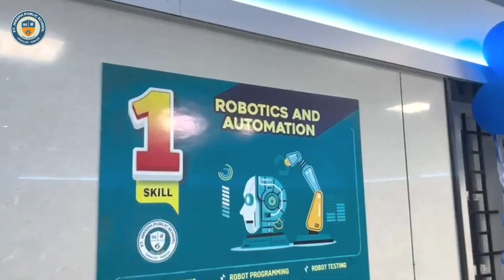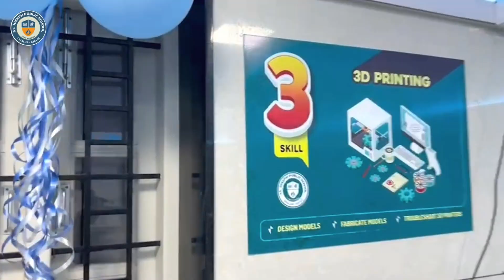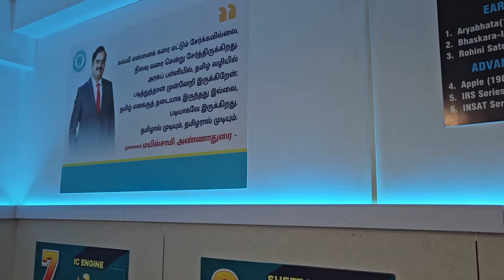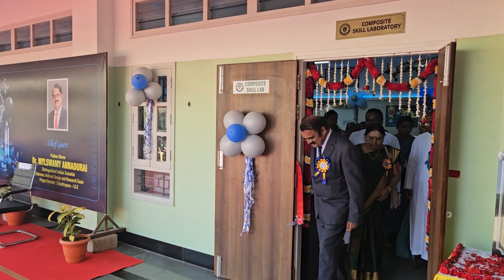St. Joseph Public School CBSE | Inauguration of Composite Skill Lab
*மாநில அளவில் முதல்முறையாக பள்ளி மாணவர்களுக்கான பன்முகத் திறன் ஆய்வகம் சேலம் மாவட்டம் ஓமலூரில் உள்ள செயின்ட் ஜோசப் பள்ளியில் உருவாக்கப்பட்டுள்ளது.* ரூ.10 லட்சம் மதிப்பீட்டில் ரோபாட்டிக்ஸ், டிஜிட்டல் பிரிண்டர், லேசர் கட்டிங், செயற்கைக்கோள் தொழில்நுட்பம், வாகன உதிரிபாக தொழில்நுட்பம், விண்வெளி அறிவியல், 3 டி தொழில்நுட்பம் உள்ளிட்ட பல்வேறு தலைப்புகளின் கீழ் உருவாக்கப்பட்டுள்ள ஆய்வகத்தின் திறப்பு விழா திங்கள்கிழமை நடைபெற்றது. சந்திரயான் திட்ட முன்னாள் இயக்குநரும் விஞ்ஞானியுமான மயில்சாமி அண்ணாதுரை ஆய்வகத்தினை திறந்து வைத்து, மாணவ-மாணவியருடன் கலந்துரையாடினார். அப்போது அவர் பேசியது: வகுப்பறைக் கல்வியின் போது, அனைத்து மாணவர்களுக்கும் ஒரே விதமான பாடம் குறித்த கற்பித்தல் கிடைக்கிறது. வகுப்பறையைத் தாண்டி ஆய்வக அடிப்படையில் கல்வி பயிலும் போது, மாணவர்களின் தனித்திறமை கண்டறியப்பட்டு, ஆசிரியர்களால் மெருகேற்றும் வாய்ப்பு கிடைக்கிறது. விவசாயம் முதல் விண்வெளி வரை அனைத்து துறை சார்ந்த அறிவினையும் மாணவர்கள் பெற்றிடத் தேவையான ஏற்பாடுகளை செய்ய வேண்டும். மாணவர்களிடம் இருக்கும் விஞ்ஞானியைக் கண்டறிய ஆசிரியர்கள் முயற்சிக்க வேண்டும் என்றார் அவர். இந்நிகழ்வில் செயின்ட் ஜோசப் பள்ளியின் இயக்குநர் அருட்தந்தை ஜெ.விமல், தாளாளர் அருட்தந்தை ஜான் கென்னடி, பேராசிரியர் சிந்தியா ஜார்ஜ், முதல்வர் மேரி பெர்க்மான்ஸ் உள்ளிட்ட பலர் கலந்து கொண்டனர்.